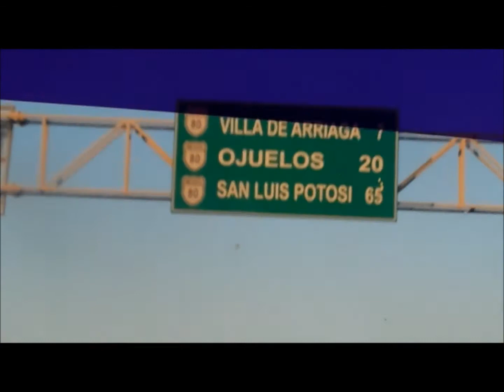NG Villa de Arriaga 29 Nov 14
Saludos desde Villa de Arriaga San Luis Potosi Saludos tambien a la gente de matehuala, villa de reyes, Villa de Guadalupe y toda la gente que nos apoya por aquellos lados.